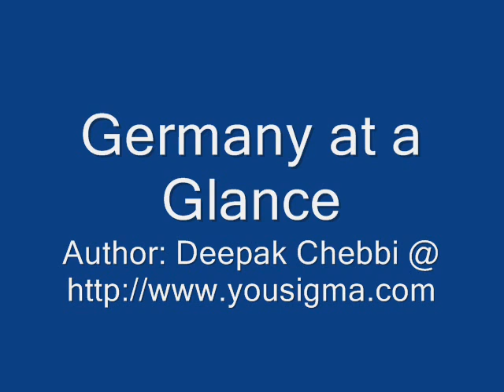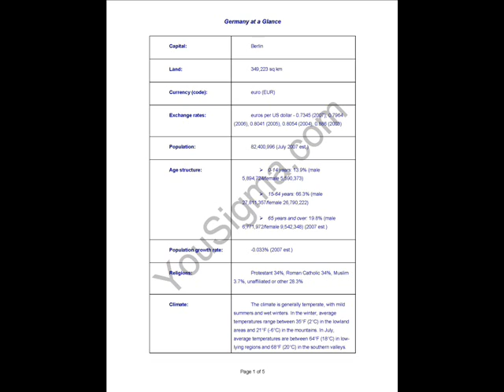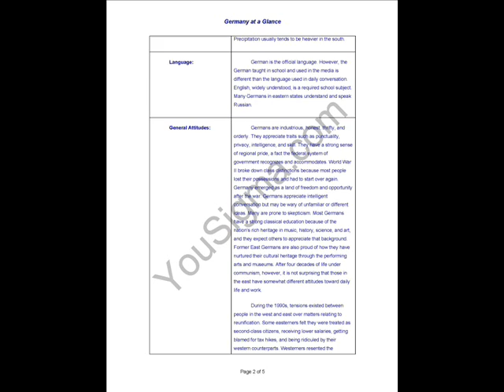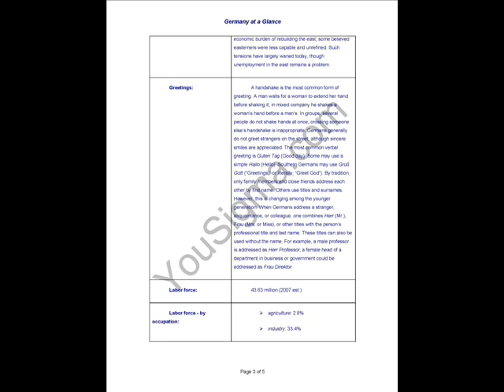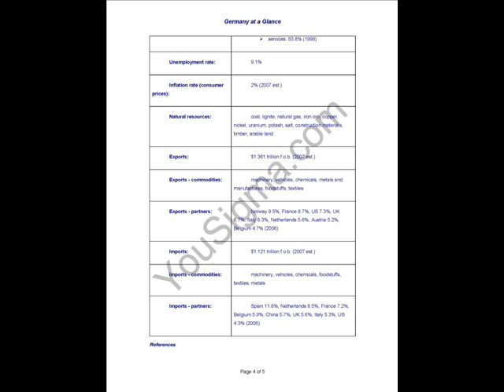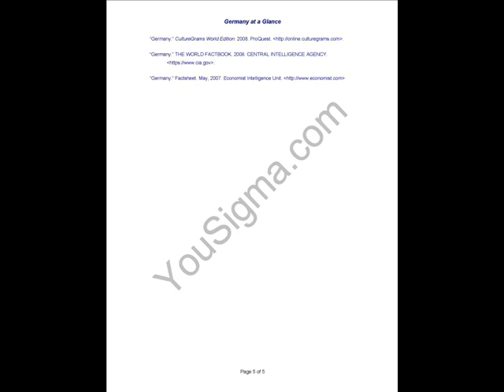Germany at a Glance (Population: Approximately 82,400,996)